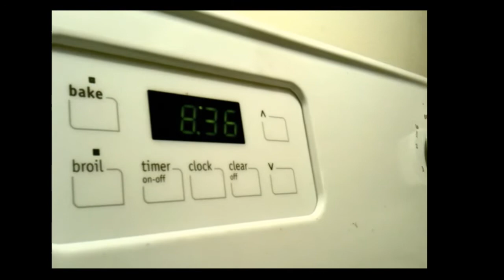Halloween Iron Chef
For a company halloween film fest. Shot by iPhone, the whole thing was essentially done in one long painful night. Had to have a pumpkin was the only rule for the film fest.